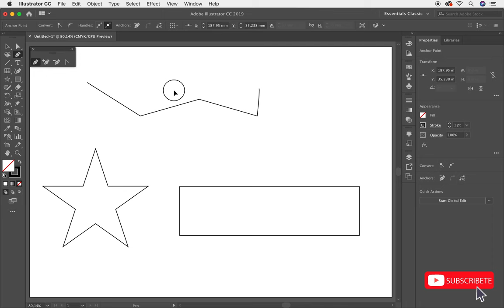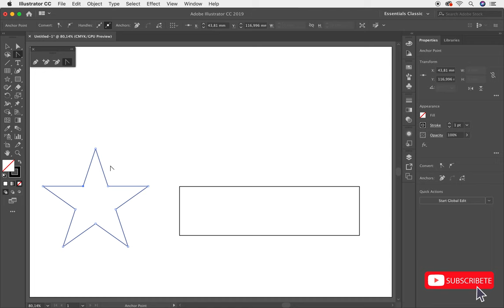✅✅✅Curso Completo Adobe Illustrator Herramientas Herramienta Pluma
Curso Completo Adobe Illustrator Herramientas Herramienta Pluma. Aprende más de esta poderosa herramienta llamada Pluma, conoce todas las posibilidades para trabajar la herramienta Pluma que tiene Adobe Illustrator. En esta lección te explico con detenimiento como trabajar con la Pluma en Adobe Illustrator
Te invito a tomar este curso totalmente gratis. Este curso que trata sobre todas las herramientas de Adobe Illustrator te servirá muchísimo para tu crecimiento profesional. En esta lección te enseñaré a trabajar con la Herramienta de Pluma.

En esta lección te enseñaré a trabajar con la Herramienta de la Pluma

Esta es la lista de reproducción donde tienes tu REGALO. Curso completo Adobe Illustrator Herramienta de la Pluma. Está bien explicado.